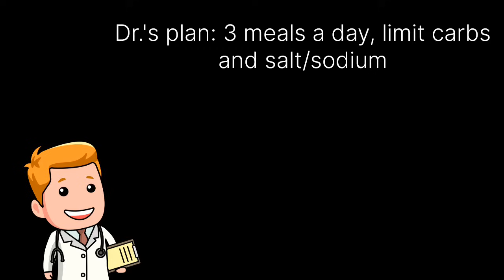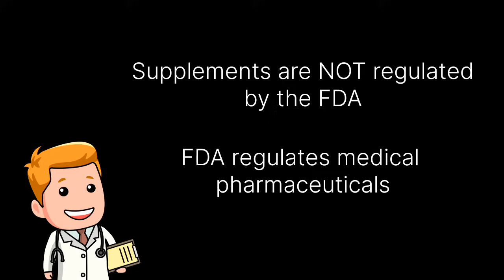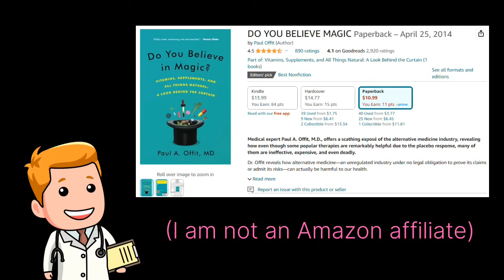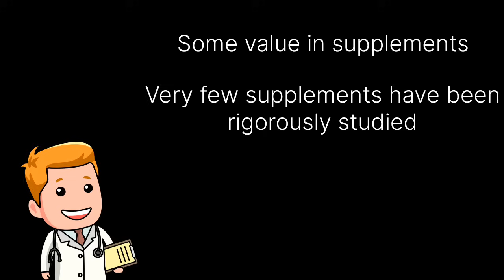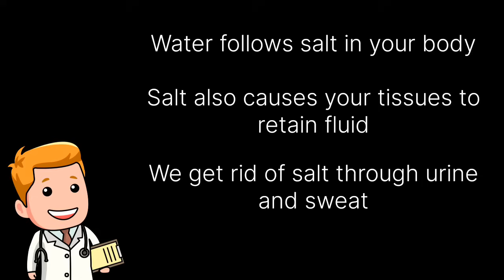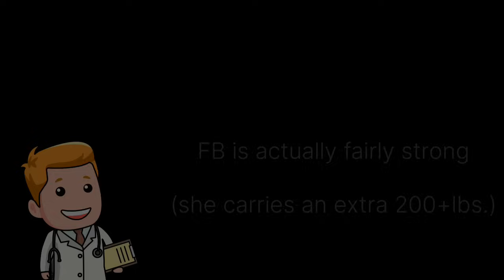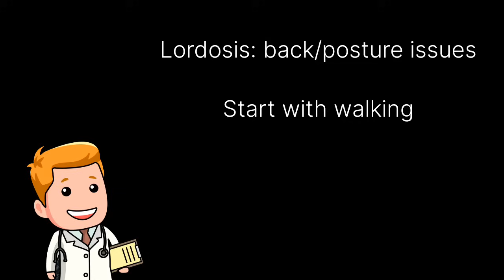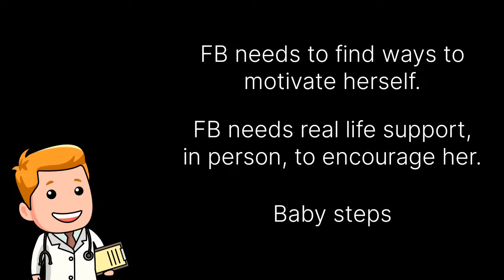Vlogmas Day 9: Asking an ER Physician about Supplements, Sodium, and Exercise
Still photo from @foodieb